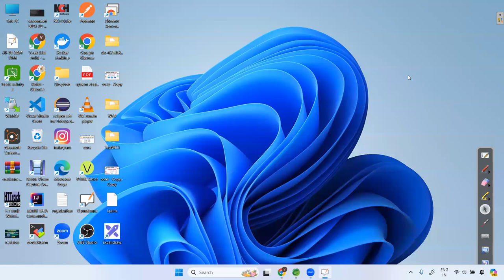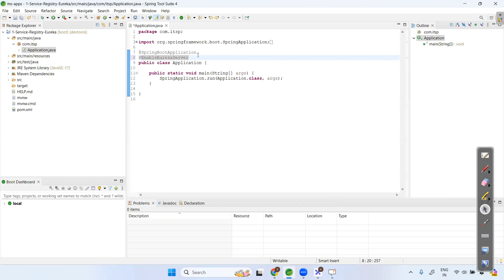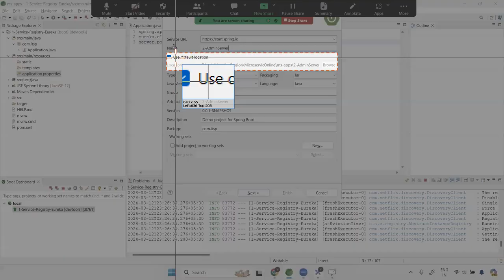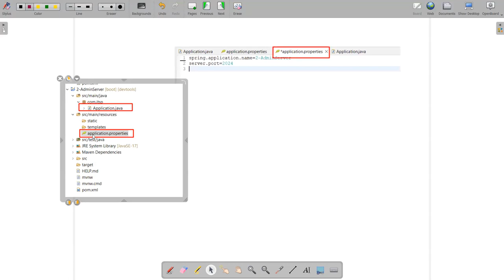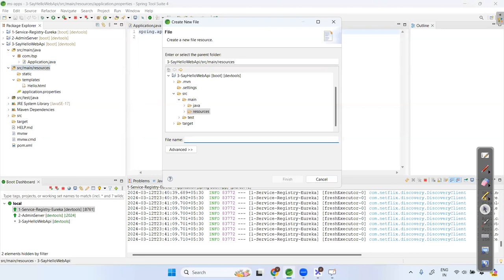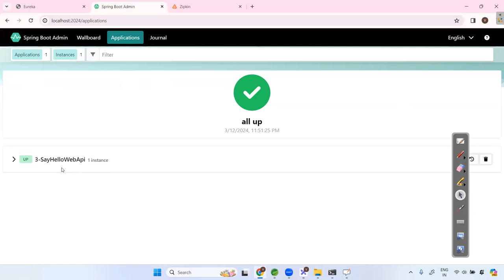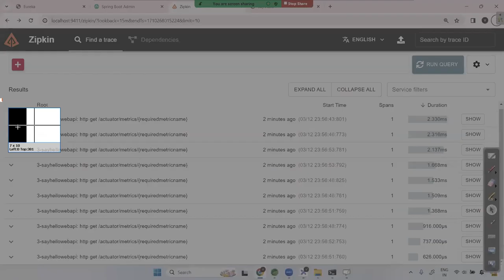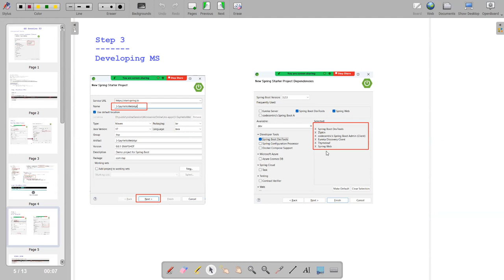Microservice Architecture Set up Live Example Step by Step ,eureka,admin, zipkin server conf Se-03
1) Service Registry
2) Admin Server
3) Zipkin Server
4) Backend Services (REST APIs)
5) API Gateway
6) Feign Client
7) Config Server
8) Apache Kafka
9) Redis Cache
10) Docker